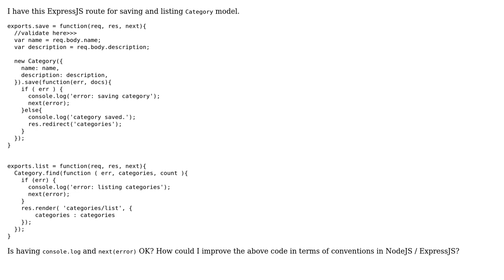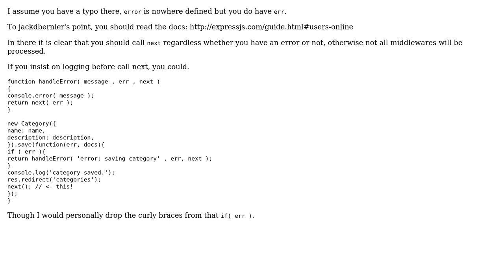Saving and listing Category model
With thanks & praise to God, and with thanks to the many people who have made this project possible! | Content (except music & images) licensed under CC BY-SA | Music | Images & others | With thanks to user konijn user JR Galia user Jamal and the Stack Exchange Network Trademarks are property of their respective owners. You are responsible for your own actions.